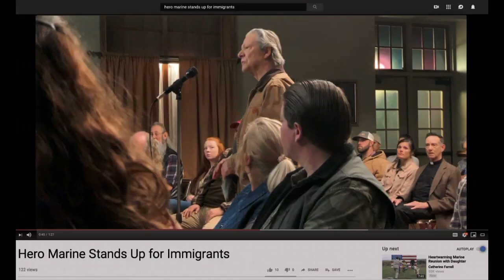NDC Mossman Movie JON STEWART 0702